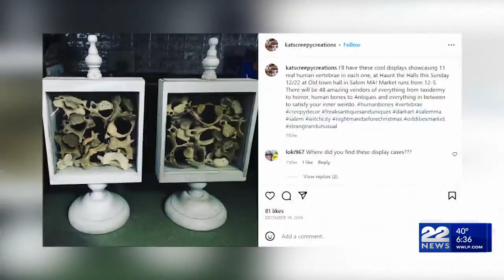Former Harvard morgue manager's wife pleads guilty to shipping stolen body parts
The wife of a former morgue manager has pled guilty to shipping stolen body parts to buyers, including hands, feet, and heads.